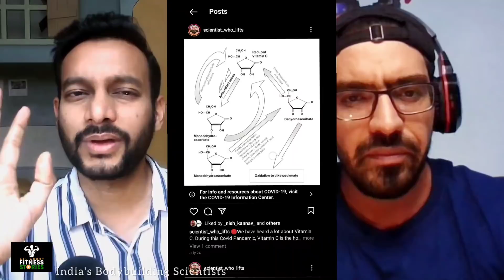Complete Bodybuilding Science ( हिंदी में) with Sunil Sheoran : Cycle, medicines, side-effects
This Podcasting series features INDIAS TOP BODYBUILDING COACHES

We will be bringing you life stories of INDIA's best and most famous Bodybuilding stars.

Remember to share, comment & enjoy.

Podcast platform - Zencastr
Edited on - Premiere Pro & INshot paid app
Music (Best website for music)
Microphone used - Audio Technica 2100x
Webcam used - Lenovo FHD 300
My Location - Meerut City